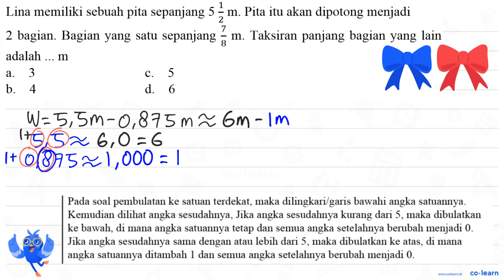Lina memiliki sebuah pita sepanjang 5 3 m. Pita itu akan dipotong menjadi 2 2 bagian. Bagian yang...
Lina memiliki sebuah pita sepanjang 5 3 m. Pita itu akan dipotong menjadi 2 2 bagian. Bagian yang satu sepanjang 7 Taksiran panjang bagian yang lain m_ 8 adalah m a. 3 C 5 b_ 4 d. 6

00:00 : Bedah Soal
01:00 : Konsep, rumus dan pengertian Penyelesaian Masalah Pembulatan
01:18 : Langkah penyelesaian soal
03:35 : Jawaban akhir
04:05 : Penutup